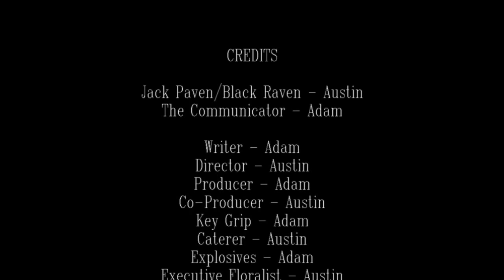THE BLACK RAVEN - The Worst Super-Hero Movie Ever Made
Follow the epic journey of Jack Paven as he searches to find the hero he was meant to become -- The BLACK RAVEN. His heroic abilities are tested by a technological terrorist named THE COMMUNICATOR, a foe hellbent on dominating the world by hacking traffic lights across the city. Only one man can stop him. A man in all leather. THE BLACK RAVEN.